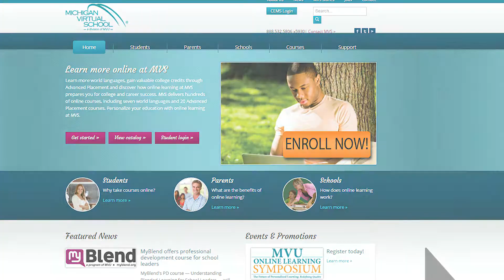Film studies :30